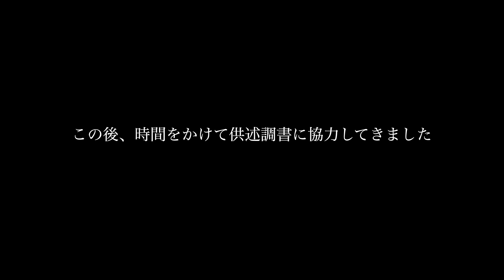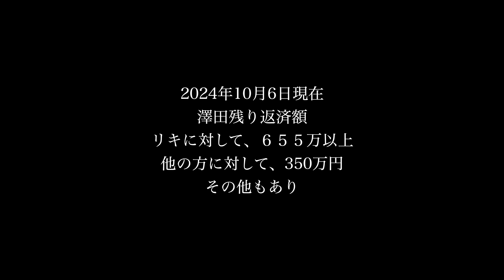【初手やってない】金で解決できると思っていた疑いがある男は、金で解決できないと分かるとかなり焦る ドキュメンタリー 日本のリアル 注意喚起 気をつけてください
編集者【Cameraマンリキ】初秋葉原の時で、なんかこいつに優しく行っちゃったけどもっとガン詰めすればよかったわムカつくから

下記URLから入ってください。

県警の皆様いつも迅速に対応して下さり大変ありがとうございます。今後もお世話になるかと思いますが何卒よろしくお願いいたします。

※この動画は、過去に起きた事件から、現代でも起こりうる犯罪の危険性を訴えるための情報の伝達を目的としており、視聴者に衝撃を与えて扇動する目的はございません。
※また、動画内で、関係者を冒涜したり、その行動を助長したりするといった意図はございません。